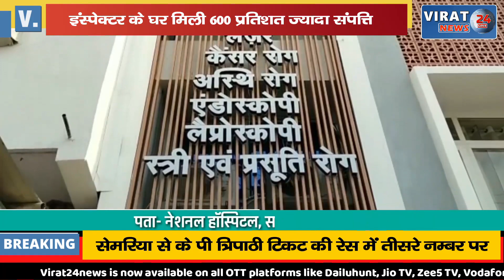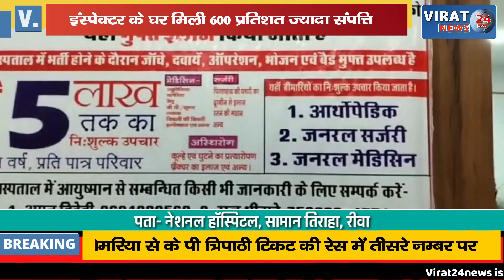सागर में EOW का छापा फ़ूड इंस्पेक्टर के घर मिली 600 प्रतिशत ज्यादा संपत्ति